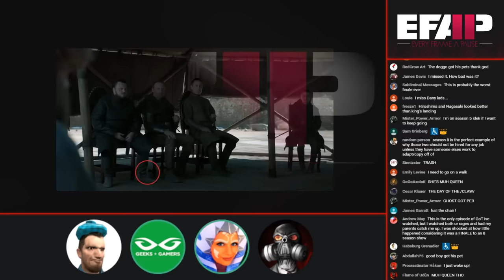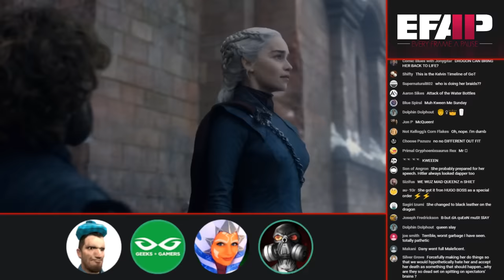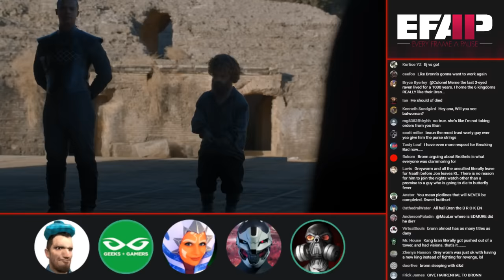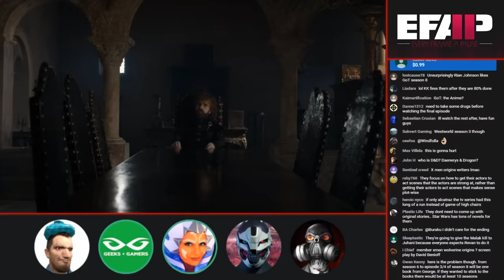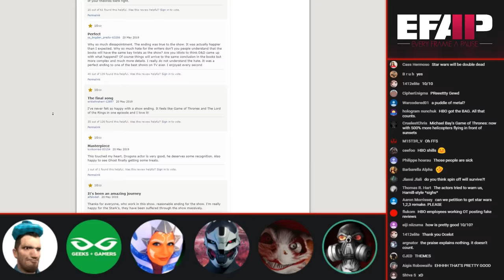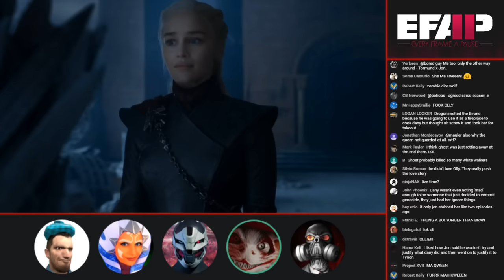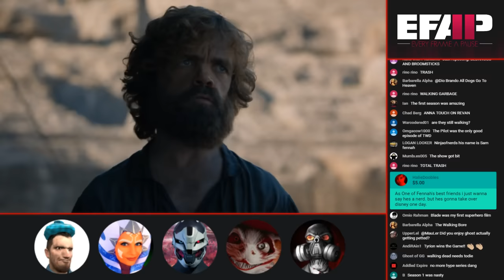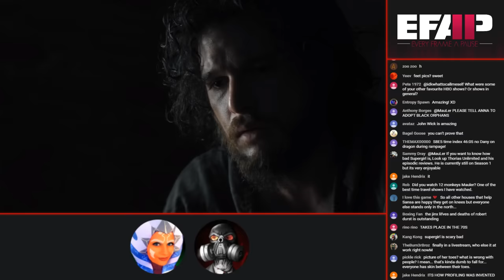Game of Thrones' Disastrous Finale Breakdown - With Mauler, Jeremy, Anna, DasBoShitt and more